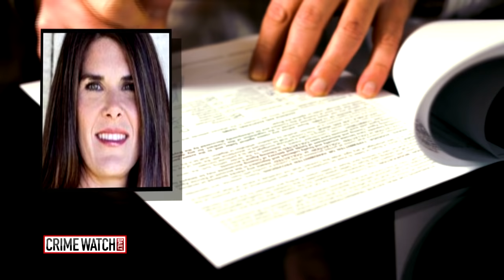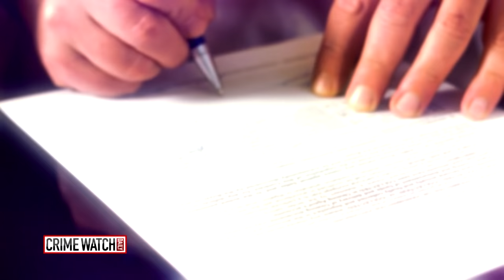Wife Of CEO Found Dead In Apparent Suicide - Crime Watch Daily With Chris Hansen (Pt 1)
Michelle Castillo was found dead of an apparent suicide in March 2014. Investigators, however, suspected that she didn't really take her own life. Her estranged husband Braulio Castillo, the CEO of Virginia-based company Strong Castle, was convicted of murdering her in June 2016.